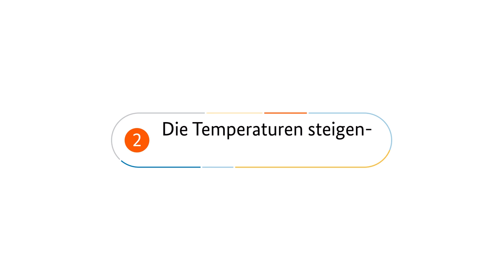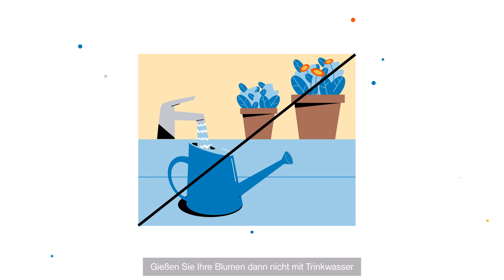Für alle Fälle kurz erklärt: Wie schützt man sich bei Hitze?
Der Sommer ist für viele Menschen die schönste Jahreszeit. Ferien und Sonnenschein locken zum Baden und in den Urlaub, lange warme Abende zum Verweilen im Freien. Doch zu viel Sonne und Hitze können die Gesundheit gefährden. Wir geben in Folge 6 der Video-Reihe „Für alle Fälle kurz erklärt“ wichtige Tipps, wie Sie die heißesten Tage gesund überstehen und angemessen vorsorgen können. Damit Sie für alle Fälle vorbereitet sind!